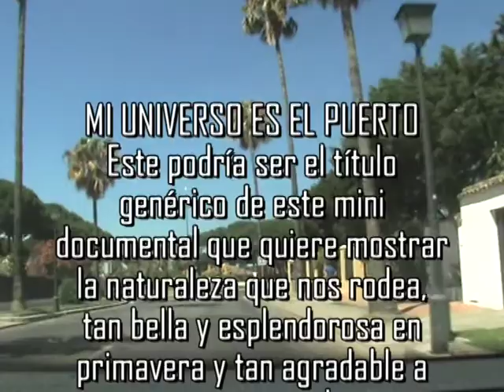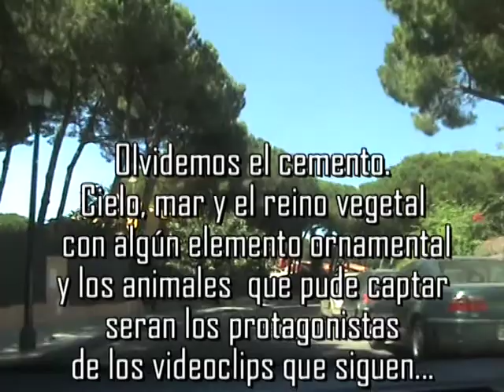TEMAS LOCALES. EL PUERTO ES MI UNIVERSO ( I )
Popurrit de imágenes locales, especialmente del entorno natural de la ciudad, agrupadas en una serie con este título, del que iremos colgando diversos videos.